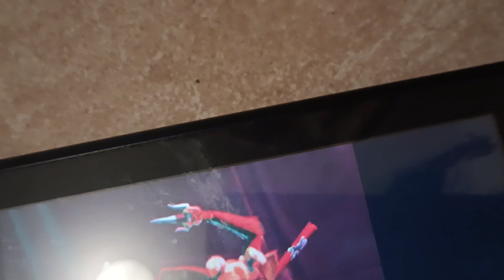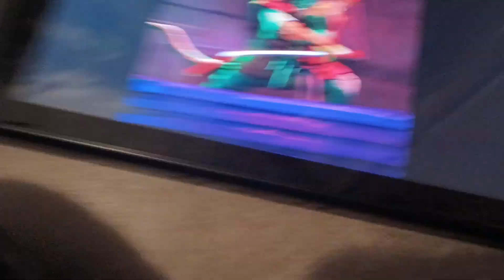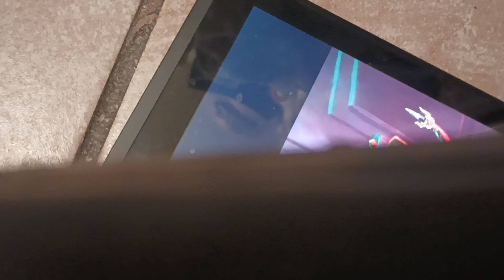TMNT mutant mayhem plot theory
Got cut off at end because accidently stopped recording. but I was going to Say that I found super silver but hid him because jet was cooler and also only had $12 when I get silver though I am going to keep him sealed probally. thanks For watching. jet Will be in a short in a few minutes though also new stop motion coming soon.